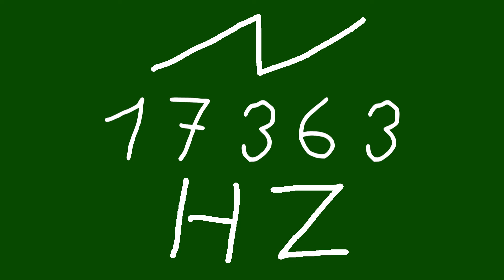17363 hz saw